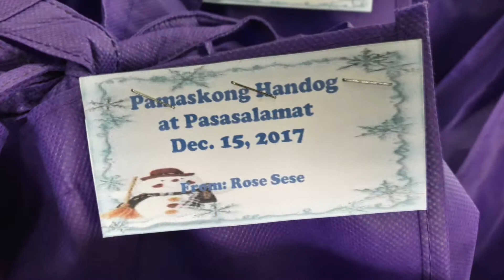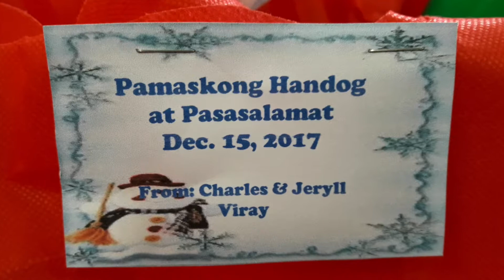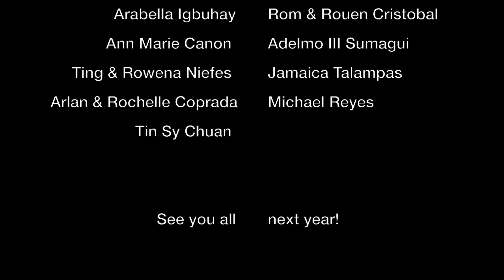Pamaskong Handog 2017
The Annual Pamaskong Handog is a yearly gift giving that project that we initiated in 2009. It was organized by private individuals to provide "Noche Buena packs" to 200 impoverished children of Putatan Elementary School.
Little did we know that this "small effort" would soon become a full pledge program joined by organisations and companies who resonates in our mission in providing a decent meal for the Filipino tradition of Noche Buena.
Thank you sponsors, family, relatives, business partners and strangers for making Pamaskong Handog 2017 successful.
See you this December 15, 2018 (Saturday) for this year Pamaskong Handog - let's bring the Christmas spirit to those who need it the most.